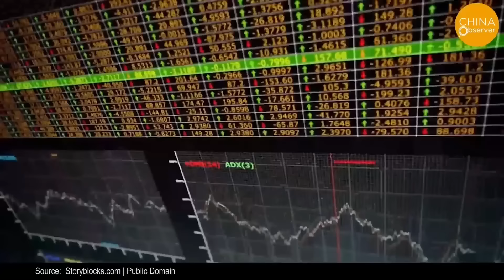Shocking! Former Chinese Soldiers Reveal TRUTH of Being Hired by Russia in Russia-Ukraine War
We Reupload the Full Version
Brothers, we have been fighting for four days and three nights. This urban combat is no joke, it's really not fun. It's very draining. Initially, 12 of us set out, several were injured, and the rest are all gone. Later, a few more Russians came, but they didn't last either; they lacked experience.